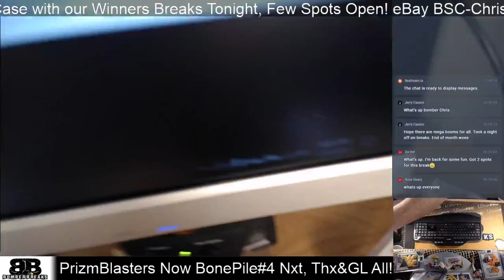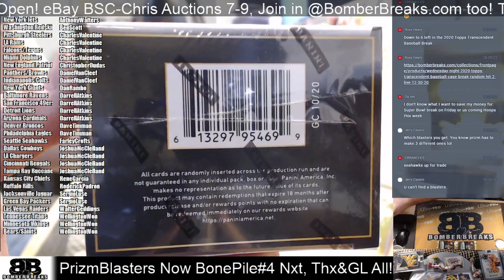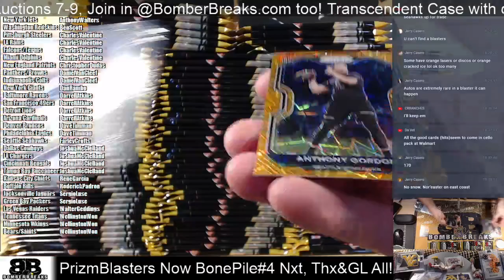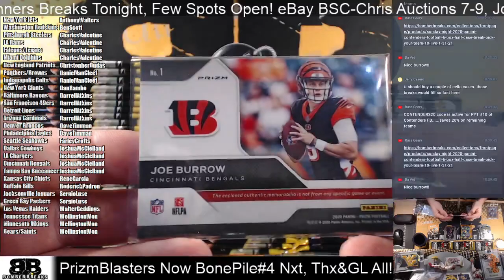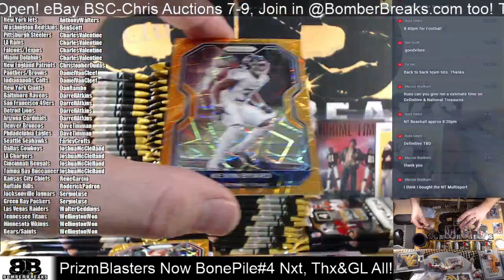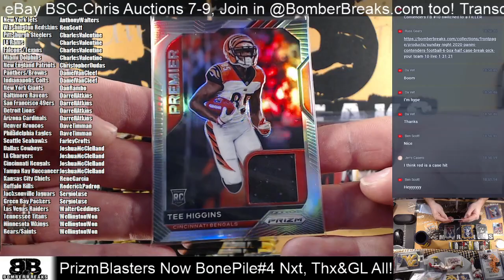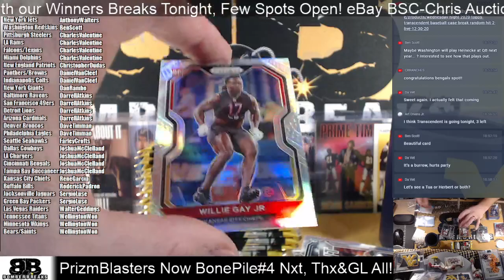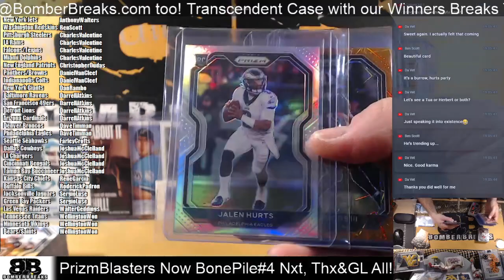2020 Panini Prizm Football Random Teams #20 Blaster Case Break 1 31 21